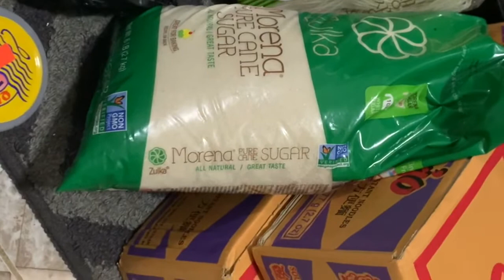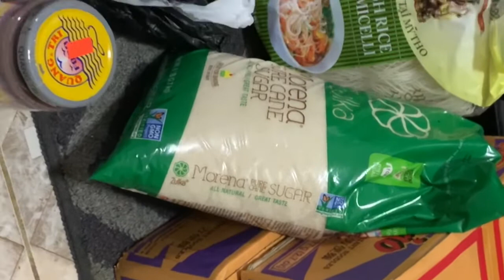Chien ga an tron o nha ! An hoai Chet luon ! Ninas vlog Family cuoc song my #141